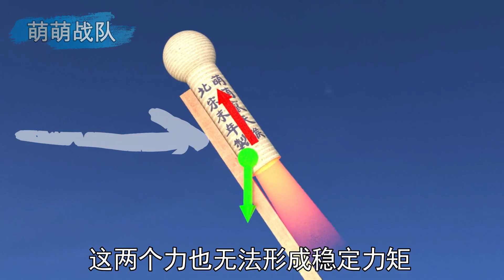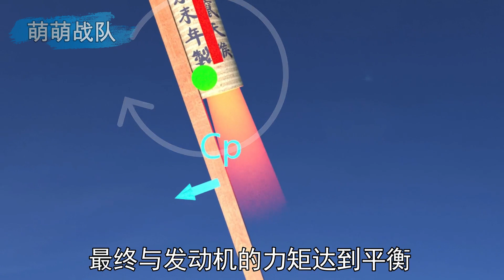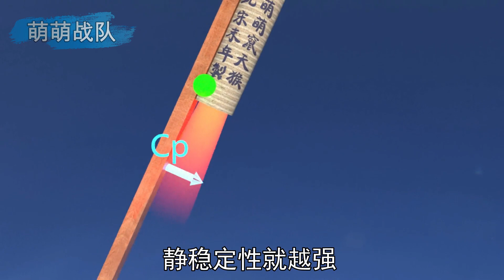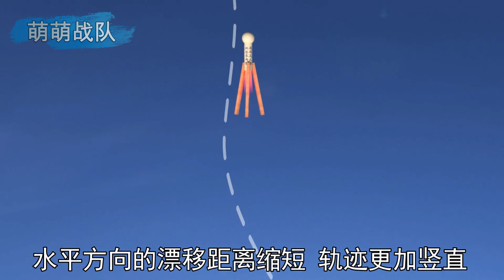“窜天猴"是如何用木棍保持稳定的？揭秘无尾翼火箭的稳定原理【萌萌战队】